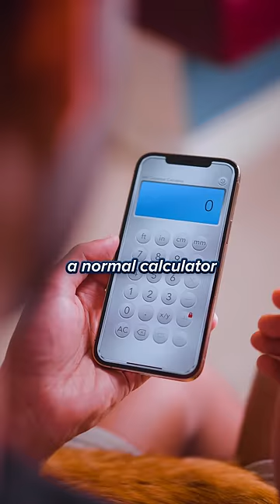The most SAVAGE In-App Purchase of all time 😂